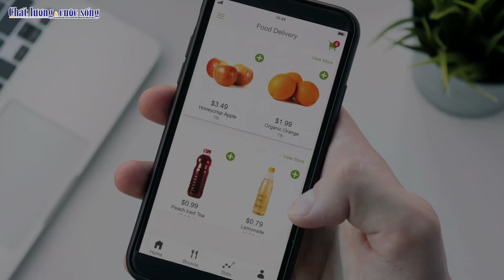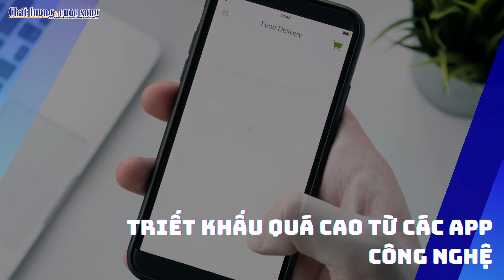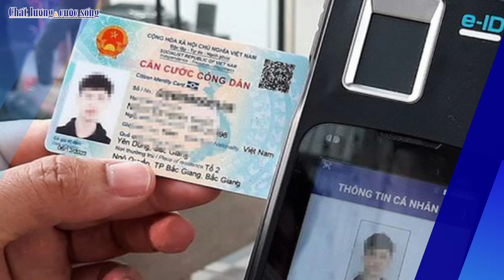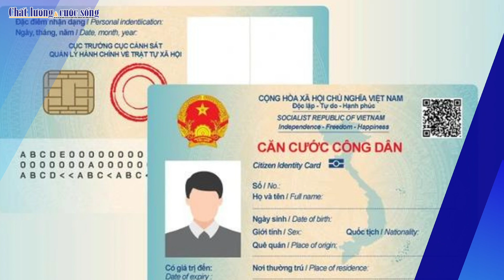ĐIỂM TIN NGÀY 3/6/2022: NHIỀU MẶT HÀNG TĂNG GIÁ NHẸ DỊP TẾT ĐOAN NGỌ.